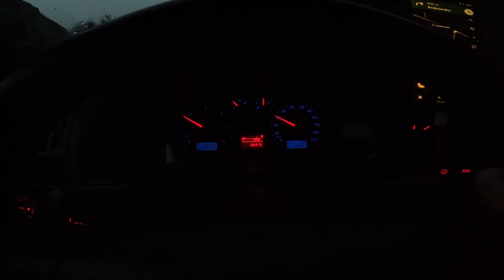Pilsko - 1.09.2024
Z okazji rozpoczęcia roku szkolnego wybraliśmy się na Pilsko. Były wzloty i upadki, zachwiania i utrata równowagi, awarie sprzętu i drobne naprawy na miejscu. Było super!